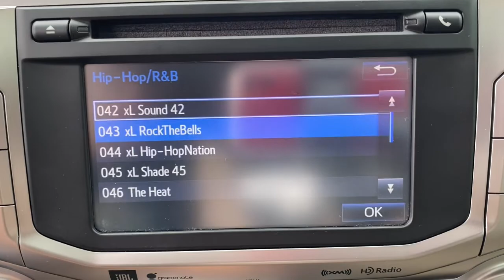2018 Toyota 4Runner Muskogee, Tulsa, Broken Arrow, Joplin, Owasso, OK P07390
Magnetic Gray Metallic Used 2018 Toyota 4Runner available in Muskogee, Oklahoma at James Hodge Toyota. Servicing the Tulsa, Broken Arrow, Joplin, Owasso, OK area.

Recent Arrival!br2018 Toyota 4Runner Limited 4.0L V6 SMPI DOHC 5-Speed Automatic with Overdrive 4WD Magnetic Gray MetallicbrbrREAR BACKUP CAMERA, BLUETOOTH, 4WD, Tan Leather, 20 x 7.5 Unique Dual 6-Spoke Alloy Wheels, ABS brakes, Alloy wheels, Body Color Heated Mirrors, Compass, Electronic Stability Control, Front dual zone A/C, Heated door mirrors, Heated front seats, Heated/Ventilated Front Bucket Seats, Illuminated entry, Leather Seat Trim, Low tire pressure warning, Power moonroof, Remote keyless entry, Traction control.brJames Hodge Toyota is located in Muskogee Oklahoma. With over 300 new & used vehicles in stock you are certain to find something you are looking for. What separates us from the rest is our Hodge Promise which is a list of value added services we offer our customers. These include: complimentary car washes for life with every new & used vehicle purchase, curbside delivery, complimentary pick up & delivery for our service customers, complimentary loaner vehicles with overnight service and courtesy transportation. We also have a full service body shop and we offer extended service hours on Saturday for our customers. James Hodge Toyota is not just a dealership but a refreshing departure from business as usual.brAwards:br  * 2018 KBB.com Best Resale Value Awards   * 2018 KBB.com 10 Most Awarded Brands